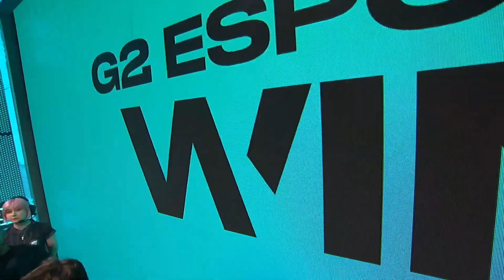LEC - DAY 9 - G2 vs XL